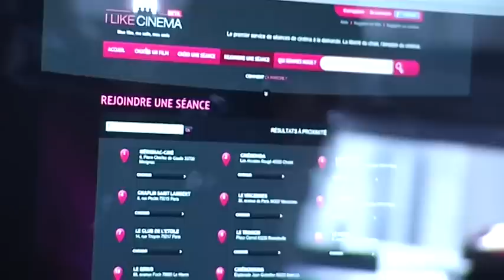I like cinema - Al Arabiya TV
ilikecinema.com Al Arabiya TV - Laith Bazari

ليث بزاري - قناة العربيه -  صالات السينما الخاصه - باريس - فرنسا